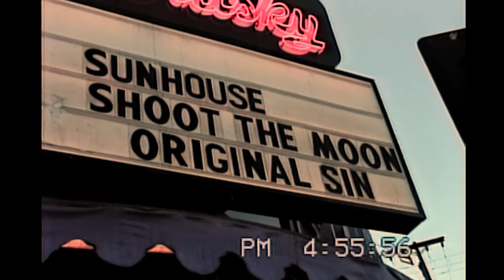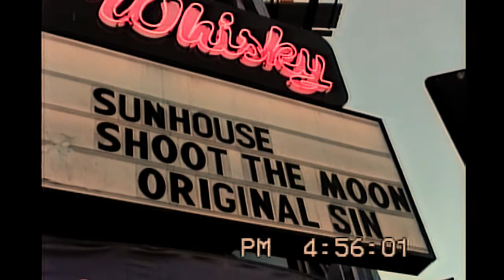Shoot The Moon home movies 10 16 1993 whiskey show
Moon Home Movies